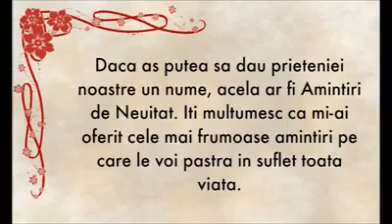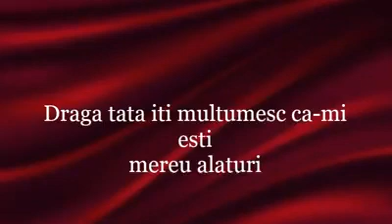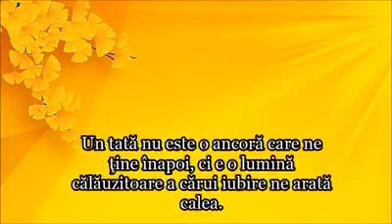Liliana Anton-Tată astăzi vreau să îți spun!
Muzica si text - Liliana Anton. Telefon-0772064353
Aranjament orchestral - Năstase Cristian
Toate drepturile producătorului si ale autorului sunt rezervate. Utilizările neautorizate,prin copiere,prezentare publică,internet sau transmitere Radio și TV,sunt strict interzise și se pedepsesc conform legii.